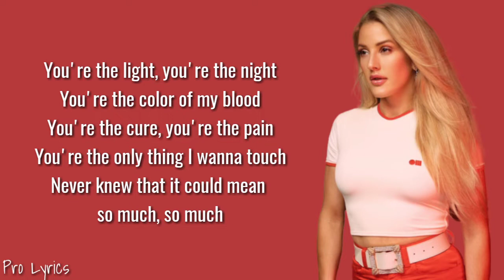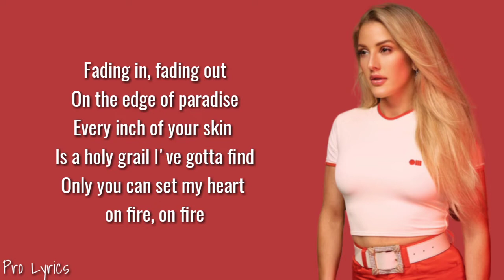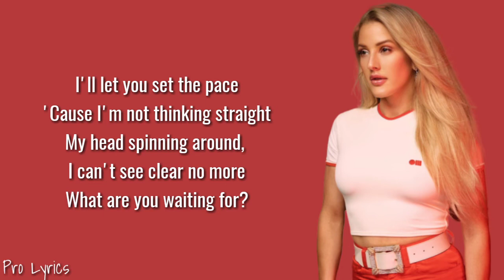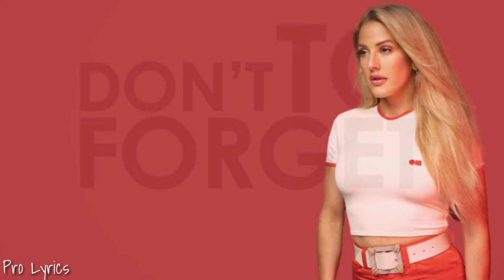Ellie Goulding - Love Me Like You Do (Lyrics)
About: Pro Lyrics is a YouTube Channel, where you will found all types of songs lyrics.